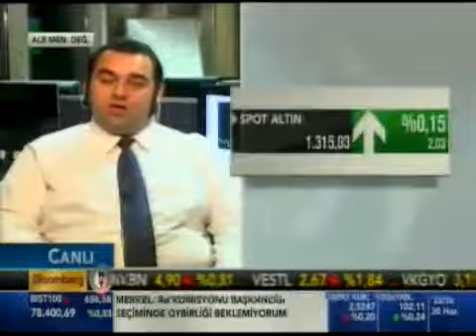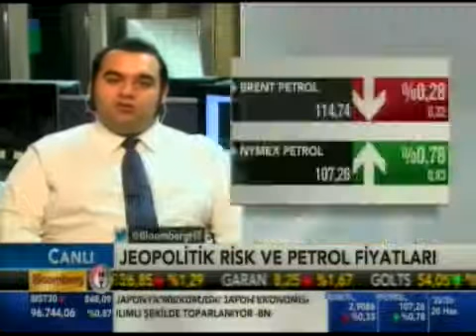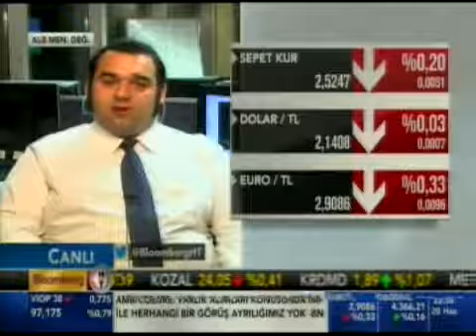ALB Forex'ten Enver Erkan piyasaları değerlendiriyor - Bloomberg HT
ALB Menkul Değerler'den Enver Erkan piyasaları değerlendiriyor. Not: Altın, dolar, FED, Irak, Merkez Bankası,